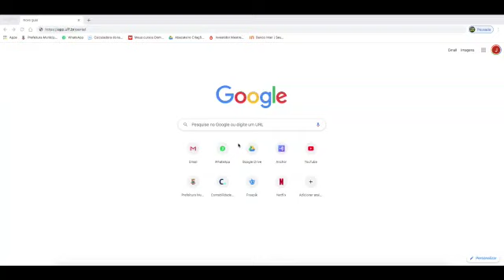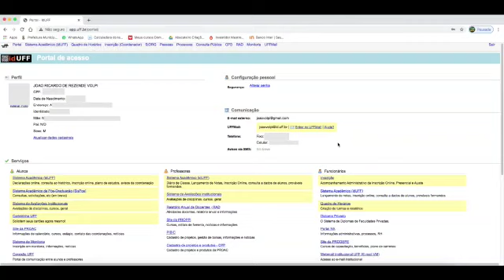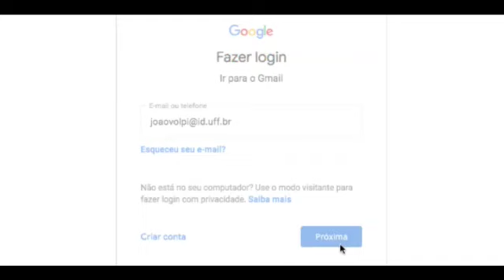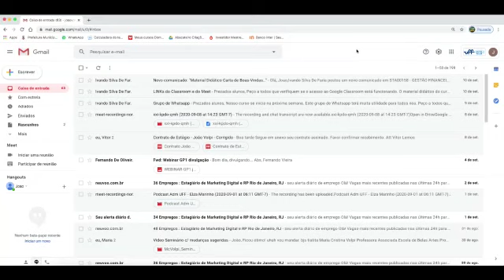tutorial uff mail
Orientações da Coordenação do Curso de Administração.

Agradecemos a colaboração do DACAD UFF que produziu e disponibilizou este tutorial.